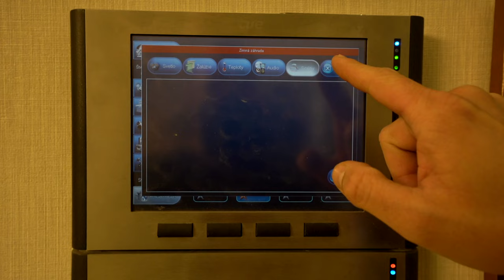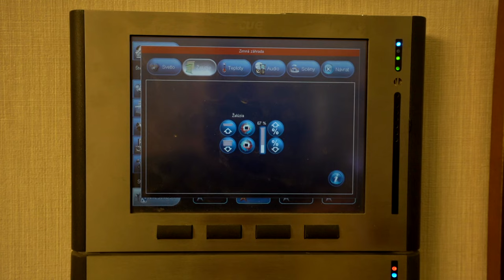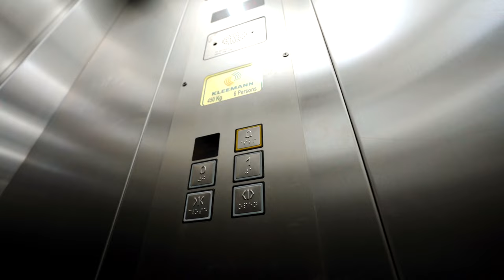Luxusný rodinný dom | 285 m² | bazén | vírivka | sauny | výťah | Bratislava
Na predaj luxusná novostavba 4-izbového rodinného domu s úžitkovou plochou 285 m², suterénom o rozlohe 230 m², garážou pre tri autá, výťahom, dvomi saunami, prémiovými materiálmi tých najzvučnejších značiek. Rodinný dom je plne inteligentný a leží na krásnom 23 árovom pozemku s bazénom, vírivkou či letnou kuchynkou. Pohľad na panorámu Bratislavy a bezprostredný dotyk prírody sú pre mestskú časť Rača príznačné a vyhľadávané.

Ak vás tento rodinný dom zaujal, tak si neváhajte pozrieť jeho celú prezentáciu na tomto odkaze

Predávam nehnuteľnosti pre nápaditých ľudí. S kreativitou, vytrvalosťou, chuťou, citom pre detail. Nech to má šmrnc.

Chcete sa dozvedieť zaujímavé tipy na predaj nehnuteľnosti? Pozrite si môj web tu

Architekt: Ing. Pavol Genzor
Architektka: Akad. arch. Dana Mušecová